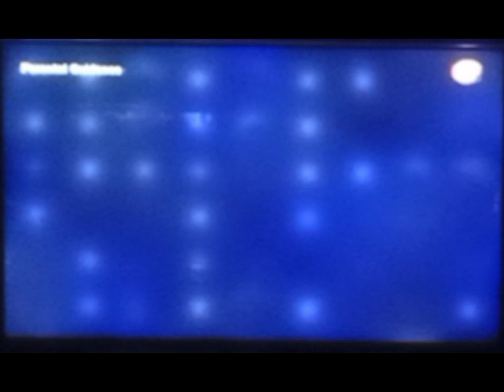20th Century Fox (Die Hard 1988)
From Die Hard 1988 on TV5 2011 DVD Blu-Ray and KB Family Weekend on ABS-CBN.